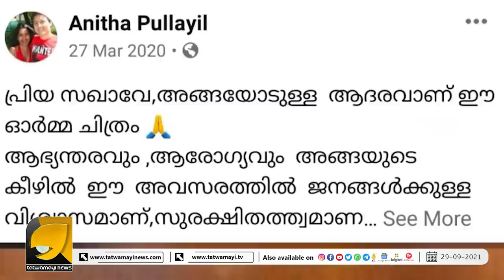അന്ന് മോദിയെ കളിയാക്കിയപ്പോൾ നിങ്ങൾ ഓർത്തില്ല... ഇങ്ങനെ ഒരു തിരിച്ചടി കിട്ടുമെന്ന് അല്ലേ കമ്മികളെ ?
കാലത്തിന്റെ കാവ്യനീതി കണ്ട് ഞെട്ടിത്തരിച്ച് അന്തംകമ്മികൾ | ANITHA PULLAYIL